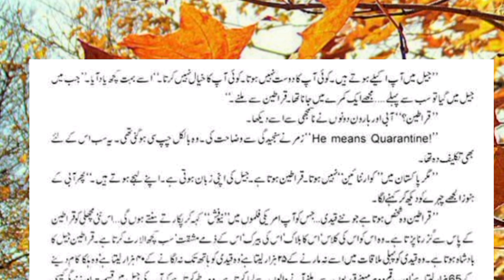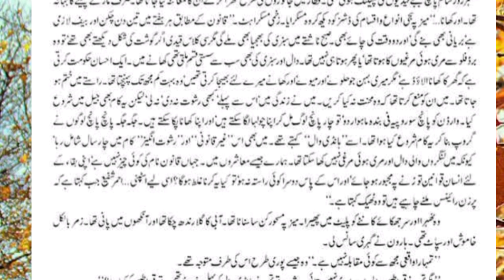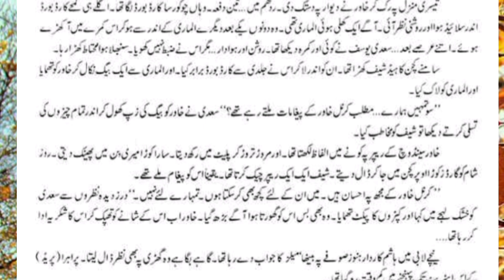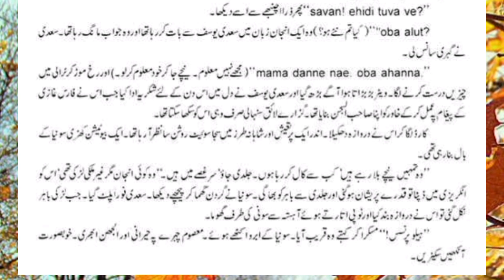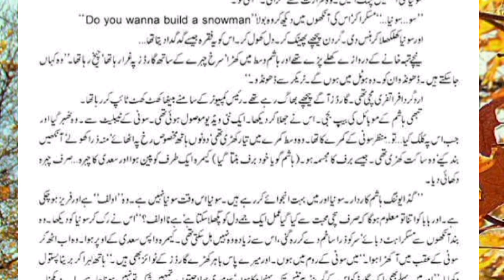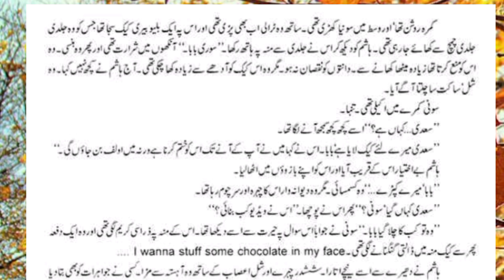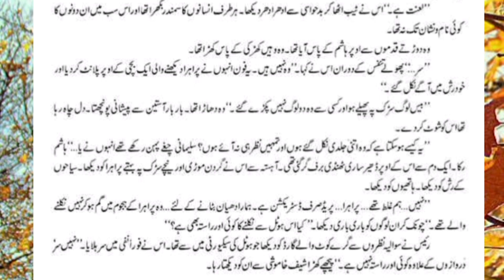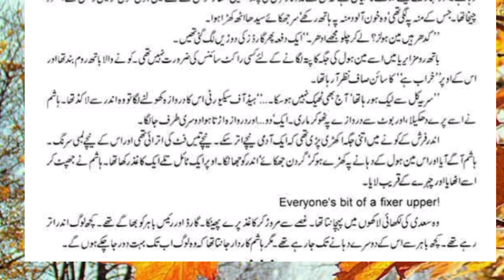Namal 🐜 by Namra Ahmad episode#66/urdunovel/trending/romantic/viral/amarbail